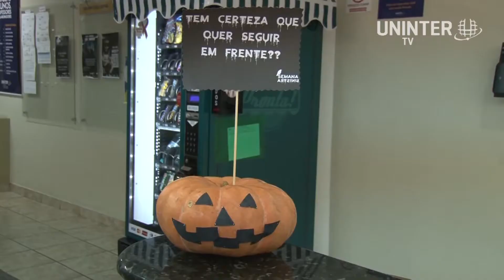Comunica - Semana da Comunicação 2015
Nesse Comunica, você ficará sabendo um pouco do que rolou na Semana de Comunicação de 2015.
Feliz dia das bruxas, muahahaha!!!